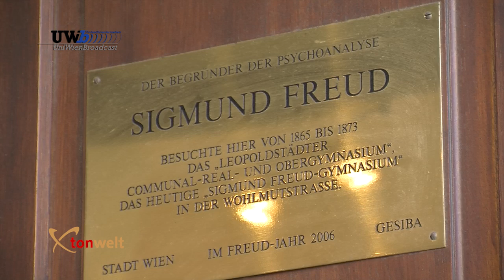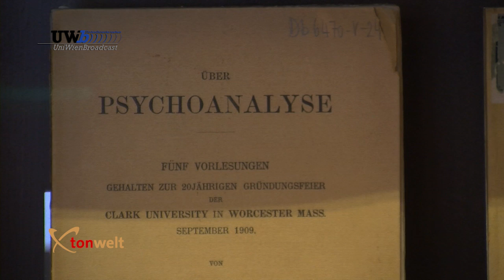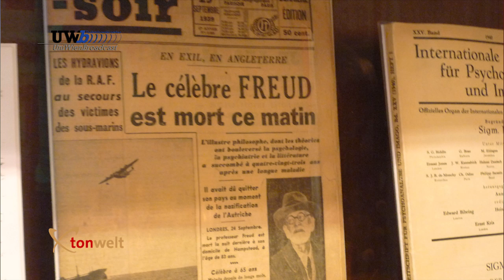Audio Guide - Sigmund Freud (englisch)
Besuchen Sie das Hauptgebäude der Universität in Wien und fragen Sie beim Portier in der Aula nach einem Audio Guide. Mit diesem Audi Guide lernen Sie die architektonischen und historischen Sehenswürdigkeiten der Universität Wien kennen.
Die StudentInnen der Universität haben einige Stationen der Audio Guide Tour entsprechend dem original-Text des Audio Guide visuell umgesetzt: Hier Siegmund Freud, mit einigen Aufnahmen aus dem Sigmund Freud Museum in Wien.